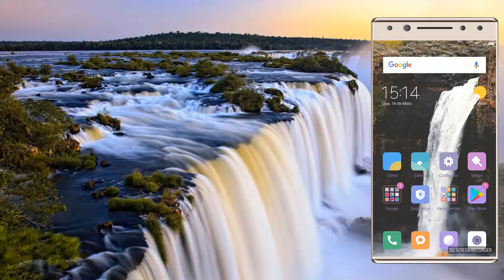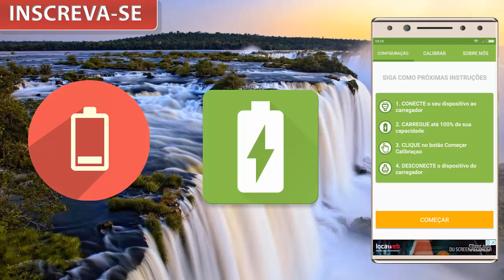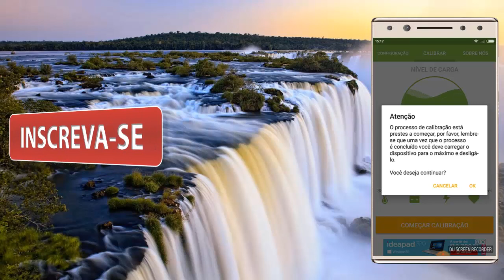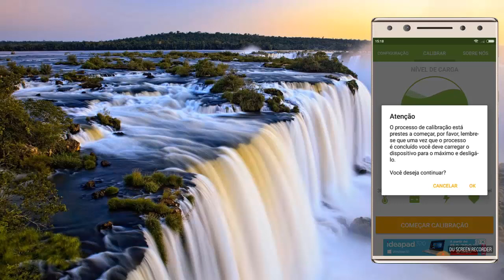Como aumentar a vida útil de sua bateria. Confira!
Link do Vídeo:
Neste vídeo você aprenderá a cuidar e, de certa forma prolongar a qualidade de sua bateria, não confunda resolver o problema com melhorar a qualidade da bateira, o aplicativo que mostraremos é bem útil e fácil de se usar, confira o vídeo e saiba mais!